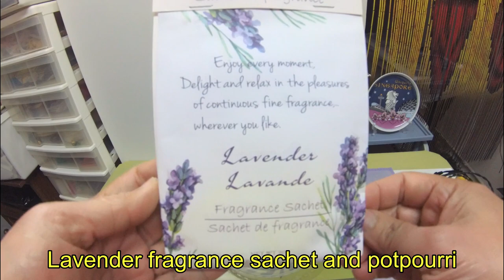HOW TO RECYCLE AN OLD MICROWAVE FOOD COVER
Here’s another easy and fun craft to make! You could make a seasonal one, too and if the scent’s gone just drop some essential oils and you’re good to go! Recycle with scent your old microwave food cover into a beautiful wall decor sachet and decorate your bedroom, sala or bathroom. A unique gift idea for your friends and relatives too.
recycle
microwave food cover
gift idea
gift
decoration
decor
sachet
fragrance sachet
lavender
potpourri
aroma
fragrance
smell
nice smell
flowers
dollar tree
mesh
mesh cloth
cloth
microwave oven
plate
cover
sachet
sala
bathroom
bedroom
room